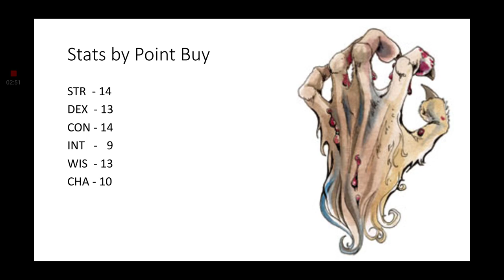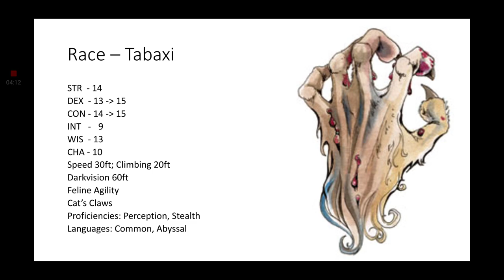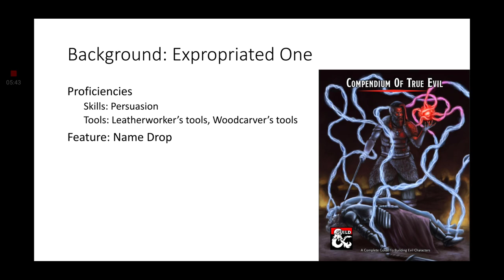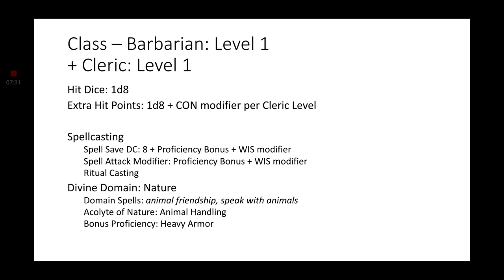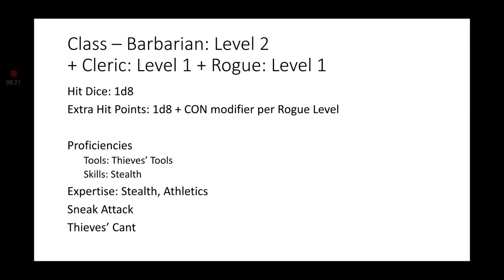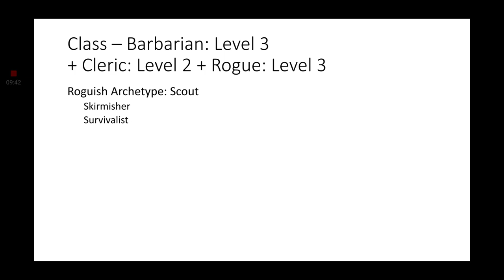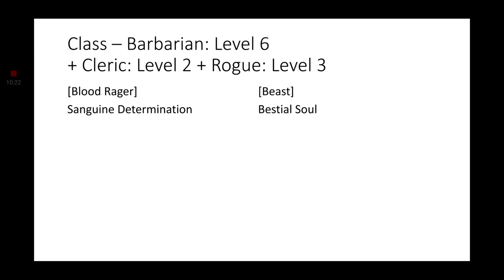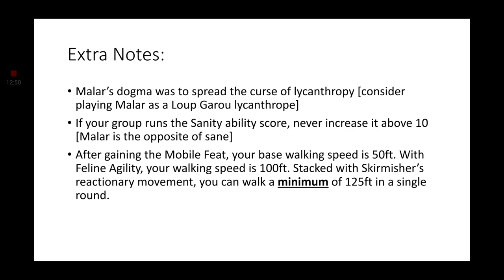D&D Character Conversion - Fallen Gods (Session 3): Malar, Master of the Hunt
"Werewolves? Here?" Jacque asked the bar-keep, not sure if he heard the old hobgoblin right.
"Aye." He replied. "The whole village had been silent for days. They had sent someone out to see what had happened." The bar-keep then shook his head slowly. "Only to return with what remained of the village's populous during the next harvest moon. Fifty-some-odd of them, all turned into ferocious beasts."
"By Torm." Jacque's companion, Melvin, breathed.
"They slaughtered everyone they could get their claws on. Those who survived soon joined their ranks." The bar-keep stated. "Man, woman, child, livestock. Didn't matter. But that's not even the worst of it. They just let them rot where they fell. Not a single one stopped to feast. Not even... their master."
The party's cleric was busy emptying her stomach as Jacque reluctantly asked his next question. "Their... master?"
The hobgoblin spat into a nearby urn. "The most vile creature I ever laid my eyes on. It was to a Tabaxi like a leopard was to a meer tabby. Not in size... but temperament.
I had freed the head of one of them from its shoulders when I saw rise it from the hillside. I swore, I saw its smile. Though, I couldn't have been sure with how far I was from the demon. Just after it stopped at the crest of the hill, the beast gave out a war cry. Not a howl like its followers, no. This thing gave out a howl like it was a cross between a crag cat and a howler monkey. The werewolves, those who had stopped at least, gave their own howls in acknowledgement of their master."
Jacque stared wide-eyed at the bar-keep. Nothing should have been able to command that many lycanthropes at once. Nothing short of -
That's right. There was something that could command such an army. He knew it. Only one power had that much sway over an army of murder-happy lycans. His former patron. Malar, the god of slaughter.

Melvin looked to his shaking companion. Melvin, a paladin of Torm, knew Jacque once served a dark power. Now, with the paladin's help, the once-warlock had taken up arms against evil forces in hopes of redeeming his soul. Jacque had all but became a pacifist on their journey, learning the traditions of a monastery they had visited last winter.
judging by Jacque's demeanor, Melvin guessed he knew something the others didn't. But, it seemed it was best to talk about later.

"That's when the attitude of the pack changed." The bar-keep stated. "They had all but abandoned their slaughter after their master howled. It was then they began... searching, for something."
This caused Jacque to stop shaking, as if he was befuddled by this change in events. "Searching? For what?" He asked, in a hushed tone, his brow furrowed, knitted together.
The hobgoblin slowly shook his head. "I couldn't tell ya. What I do know, is that it had to have been something grand if that beast wanted it. And whatever it was, they never found it." He replied. "After the sun began to rise, the pack made their retreat back to the woods with their master."

Jacque's eyes narrowed. Melvin guessed that his comrade was about to ask the worst question in his life. "Which way did they go?" Jacque asked, confirming Melvin's suspensions.
"You want to go after them?!" The cleric, Faneca, asked in horror.
"We have to." Jacque stated, not even turning to Faneca. "If we don't, more lives will parish."
The hobgoblin pointed off to Jacque's right, towards the edge of town. "Due West. It's been about three days since they came here. You'd be lucky to catch them within a fortnight."
Jacque all but ran for the nearest table, pulling out the party's map of the land as he did so. After unrolling the parchment and slamming it down on the splintering wood, Jacque located their current location on the map before tracing his finger in the pack's presumed path. "What do you have, brother Jacque." Melvin asked, now facing his ex-warlock companion.
"We're hunting wild animals, so we need to think like wild animals. They might have the mindset of wolves, but we can still go off of migration patterns to find them." Jacque stated as he curved his line around terrain ill-suited for fast travel. "They will have exhausted themselves for sure, so a fortnight will be the bare minimum of time it would take to catch up with them." Jacque then tapped on a city that is in the supposed path of the lycans. "Unless we were to intercept them. Velc, you still got that scroll of teleportation handy?"
Velc, the dragonborn war mage snorted. "Sure do." She replied. "Still needs coordinates though. Whatcha got in mind?"
Jacque stared intensely at map, hoping someone might be able to talk him out what was coming.
"Jacque?" Melvin asked.
The former cultist sighed before standing straight and turning to face the rest of his party. "To Greenest." Jacque stated. "Let’s go kill us some werewolves."